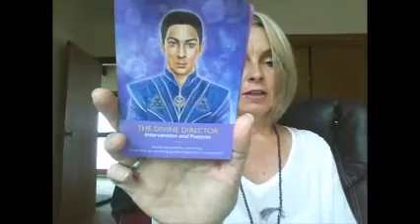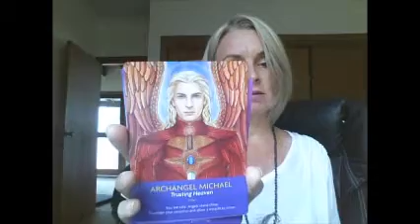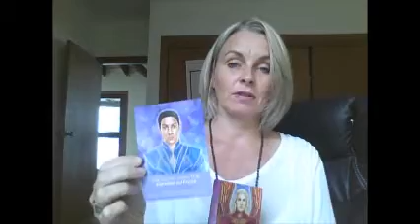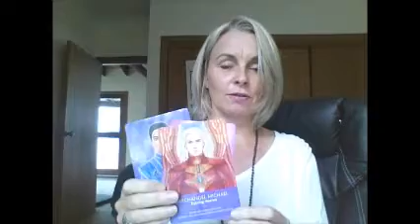Weekly inspirational reading with Rachel Scoltock 3 -10 October 2017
Rachel Scoltock is an Australian Angel Medium, Energy therapist and author. She teaches how to heal any life area through releasing blocks in your energy and connects to angels for guidance and healing.